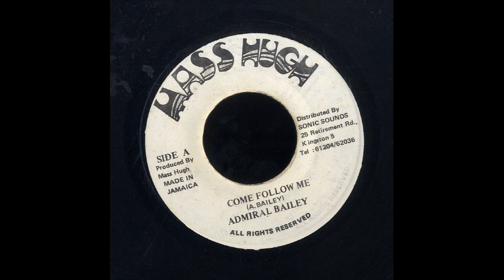Admiral Bailey - Come Follow Me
LABEL   :  Mass Hugh
1989
80’s  90's  Dancehall Reggae